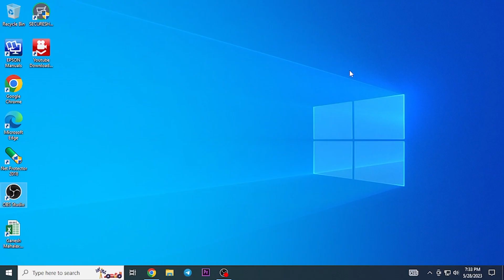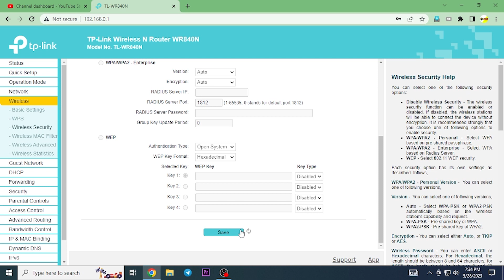How to change TP Link Router WiFi password in your mobile or pc ?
How To Change Wifi Password tp link router 2023 || TP LINK WIFI PASSWORD CHANGE
Ye Sab Equipment's Use Karti Hun main ye Video Banane Ke Liye :-
    वाईफाई पासवर्ड कैसे चेंज करें                                👇
canon 80d dslr camera
CAMERA TRIPOD
Boya MIC
Mobile Gimbal Stabilizer
TRIPOD FOR MOBILE
VLOG GORILLA POD
LIGHT STAND (SOFTBOX)
Ring Light